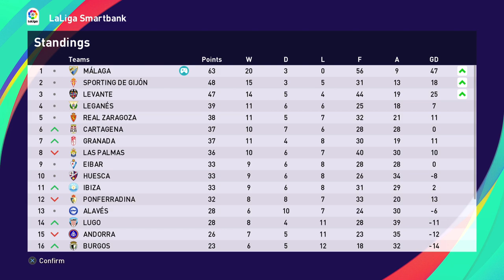PES 2021 - Injury Time Winner???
In this episode we are Playing Huesca, and it's a battle!